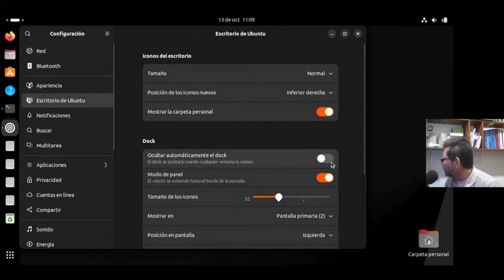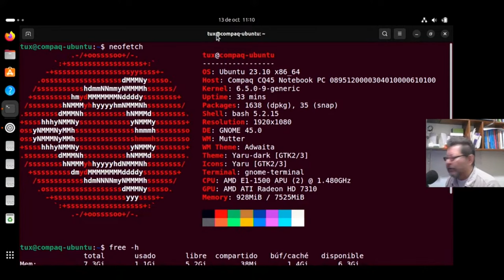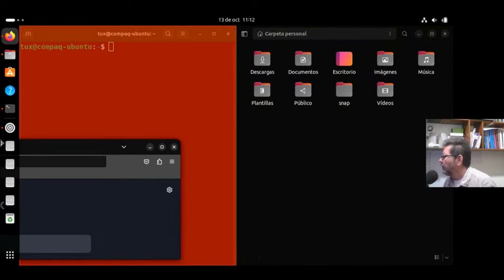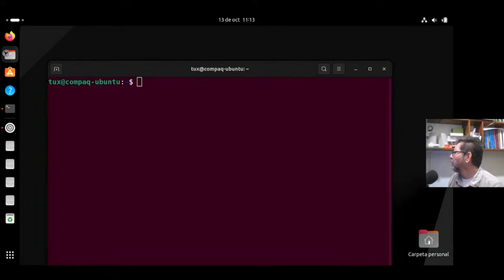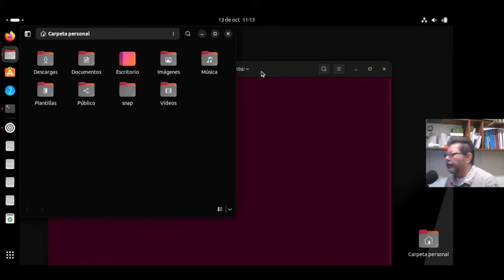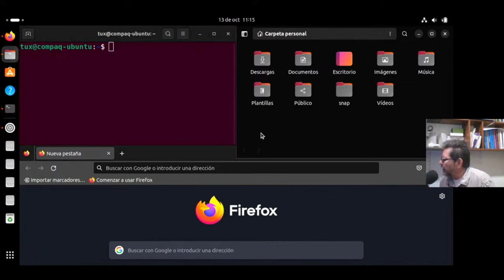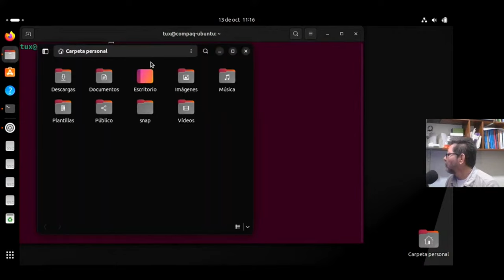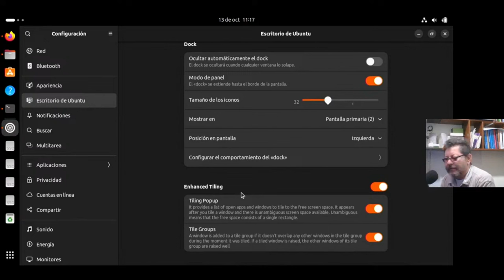Ubuntu 23.10 con GNOME 45 Mejora el Modo Tiling con "Enhanced Tiling"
Revisando lo nuevo de esta Versión de Ubuntu veo que ya trae el "Enhanced Tiling" para mejorar la experiencia del uso de las ventanas en modo Mosaico o Tiling.
En otras versiones de GNOME se tenía que agregar y activar la extensión "Tiling Assitant" pero ahora ya viene integrada en esta versión Ubuntu 23.10 "Mantic Minotaur".